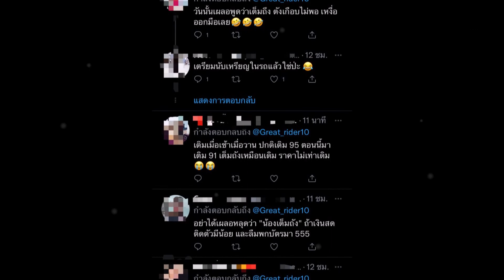“เกรท วรินทร” เติมน้ำมันเต็มถังในช่วงราคาน้ำมันขึ้น ถึงกับออกอาการแบบนี้